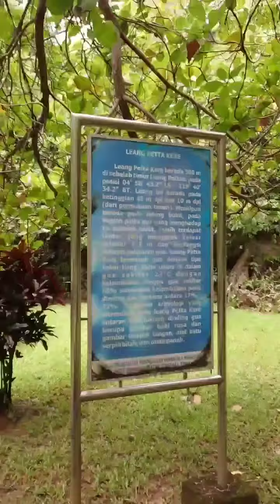Situs Prasejarah Leang Leang, Maros, Makassar, Sulawesi Selatan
Dibawa ke situs utama Leang Leang di Maros sama kawan, dua kali ke Makassar sebelumnya ga pernah kepikiran ke sini karena waktu itu cuma dua hari dan cuma mau kulineran di sekitaran kota.

Di dalam bersih, asri, dan nyaman. Di dalam baca papan informasi tentang adanya corat coret lama di dinding batu, sayangnya kemarin ga ketemu ntah karena udah kehapus, atau cuma ada di dalam gua kecil yang lagi ditutup untuk umum. Mungkin karena kami ke sana bukan di akhir pekan jadi ga banyak pengunjung dan penjaga situs lebih memilih menutup sementara gua.

Ada banyak Leang kecil di sepanjang jalan, hanya saja cukup memakan waktu dan biaya untuk masuk ke satu persatu Leang.

Taman Arkeologi Leang Leang, Maros